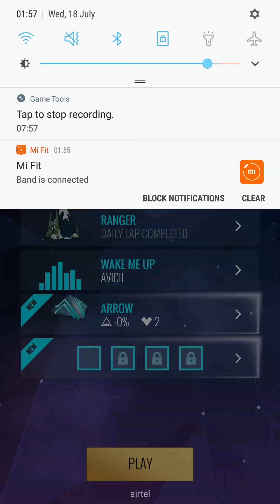Avicii Gravity HD | Best Musical Game on Android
Watch the Amazing gameplay of Resident village 8 --~--

There’s a party in space - and you’re invited! In collaboration with award-winning Hello There Games, Avicii proudly presents hit music game AVICII GRAVITY HD, where you can experience Avicii's latest and greatest hits through compelling and atmospheric gameplay.

In fast-paced AVICII GRAVITY HD, Avicii's galactic hits merge with intense gameplay into a uniquely immersive experience - and YOU decide how it all plays out! Your progress determines how the melodies build up, while the environment changes to match the music. Swipe, push and power up your ships to maximize your rides!

Enter a flow-like state and ride through endless, artistic environments inspired by Avicii hits. Earn credits to unlock new ships, environments and power-ups. Better yet, you can access and immerse yourself in a variety of Avicii songs - in ways attainable only through this game.

Preparing to play is exciting in itself, as slot machines determine the tokens and power-ups you receive for your next ride. Also, the store is loaded with consumables, credits and hit songs. And finally, daily challenges and achievements unlock new ships and upgrades, and will have you coming back for more!